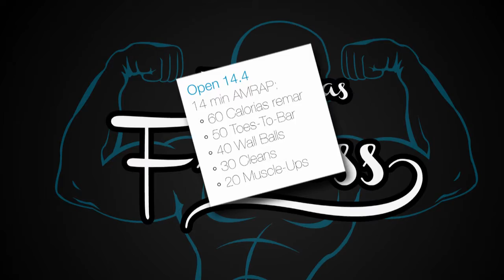Crossfit Open 14.4 (Enrique Diaz)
Score: 155 reps